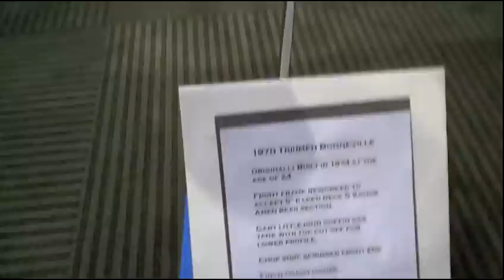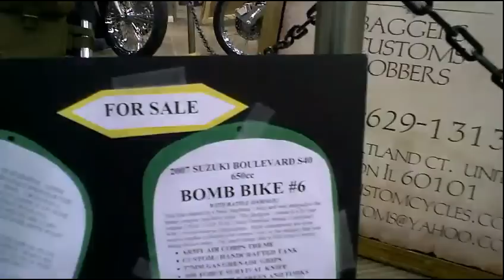Chicago Motorcycle Show and Swap Meet 2013 Highlights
Dan (Fotoez) and I met at the 2013 Chicago Motorcycle Show and Swap meet.